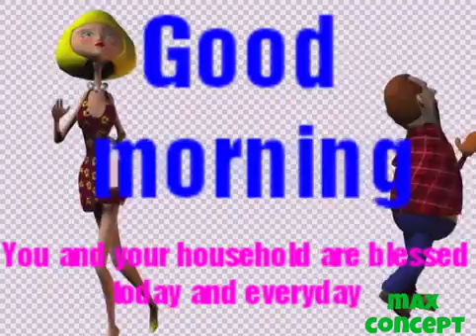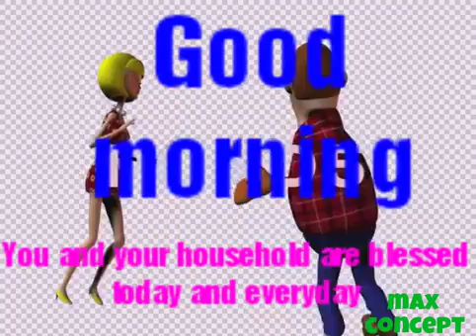November 10, 2018